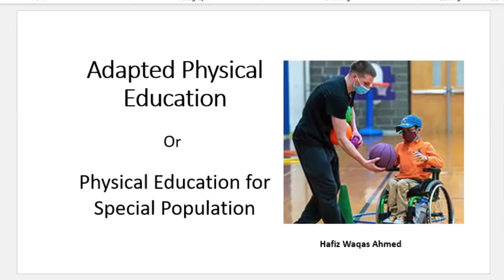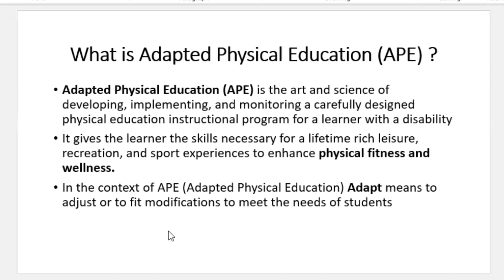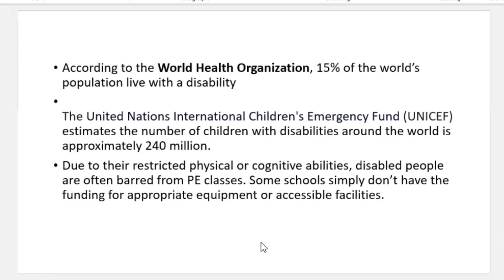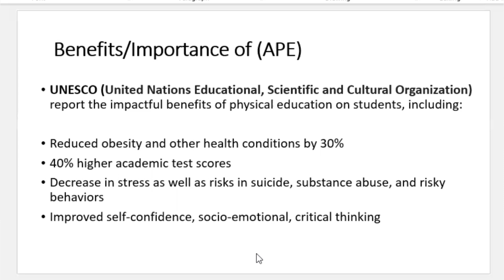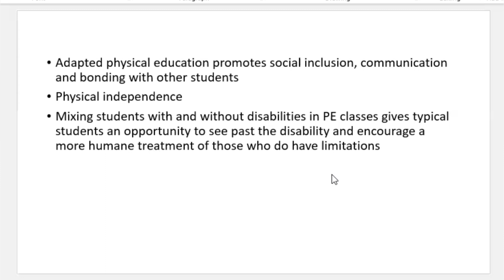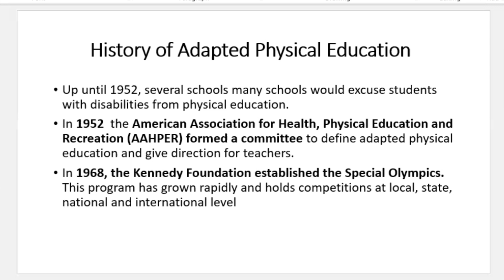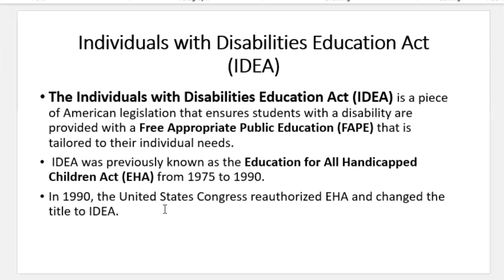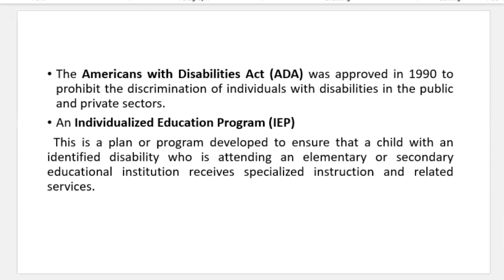Adapted Physical Education | P.E for Special Population | Intro, History, Importance | Part 1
this video tells about Physical Education for Special Population/Adapted Physical Education. Introduction, Importance and History of Adapted Physical Education